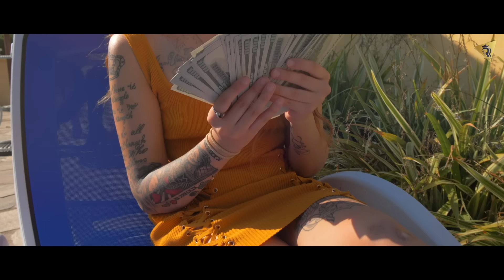Tension (Full Video) Nijjar feat. Karan Aujla | Deep Jandu | Rupan Bal I Latest Punjabi Songs 2018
Singer : Nijjar
Lyrics/Feat: Karan Aujla
Video: Rupan Bal
Editer :Jagjit Dhanoa
Project by: Deep Rehaan & Sukh Bajwa
Produced by:  Sandeep rehaan
Label : Rehaan Records